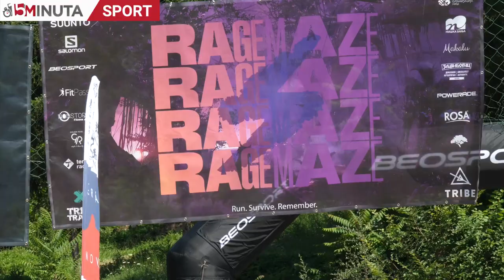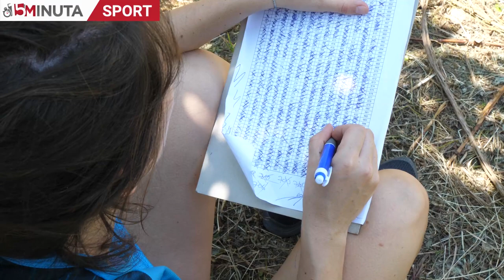Jelašnička klisura je najveće penjalište u Srbiji, a njeno otkriće renesansa | 15 minuta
Otkrivanje Jelašničke klisure članica beogradskog kluba "Tribe" Milica Tubin opisuje kao renesansu. Klub, koji svoju naklonost ka klisuri iskazuje svake godine organizujući trku "Maze run", u domenu odnosa prema prirodi može se podvesti i pod "moderne hipike", kaže Tubin, a onima koji u Nišu požele da osnuju sličan klub poručuje da mogu računati na njih.

Milica Tubin u emisiji "15 minuta" govorila je o trci, Jelašničkoj klisuri i avanturi kao načinu života, a u emisiji su i kadrovi sa same staze.